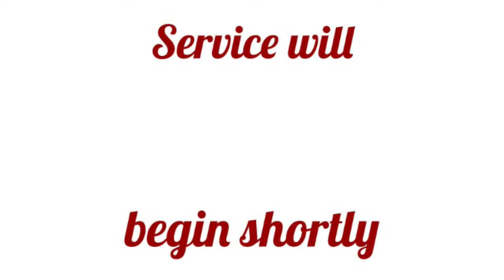Bro : (Mark Dunn )(Revelation 1:15-16)